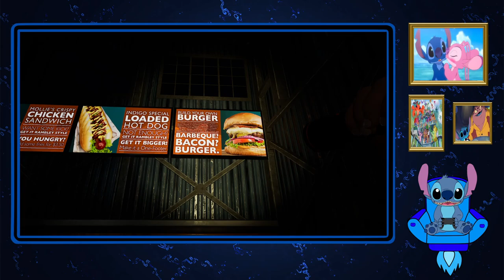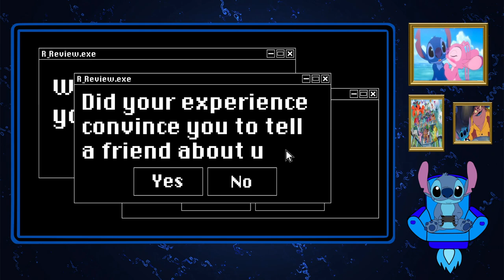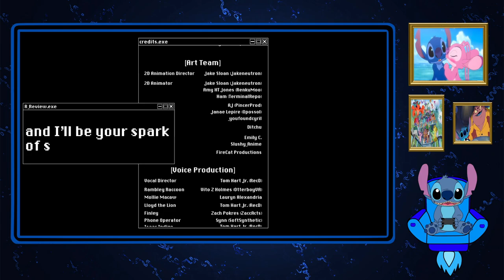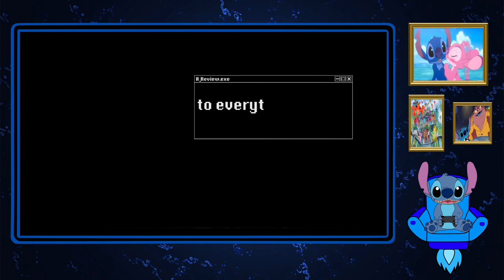Stitch Plays Indigo Park Chapter 1 Part 2